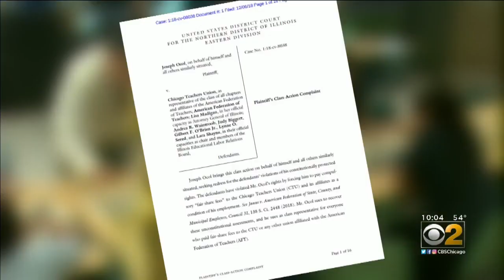Chicago Teacher Crosses Picket Line, Keeps Working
Teacher and chess coach Joseph Ocol has crossed the picket line and is working during the Chicago teachers' strike, and it's not the first time. CBS 2's Tara Molina reports.